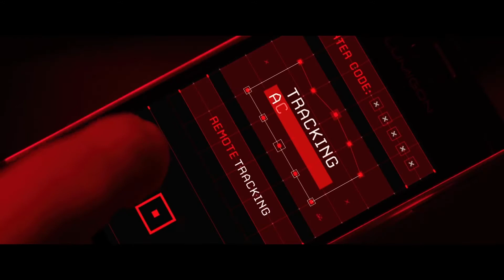Hitman Agent 47 Cast Interview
Rupert Friend, Hannah Ware and Zachary Quinto discuss the Fox movie reboot of the Hitman video game franchise, Hitman Agent 47, in this cast interview.